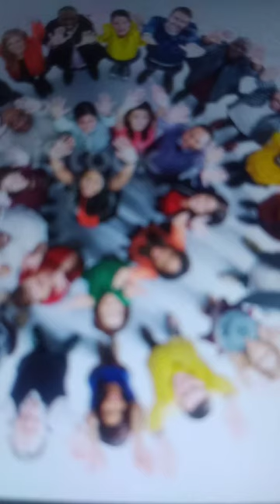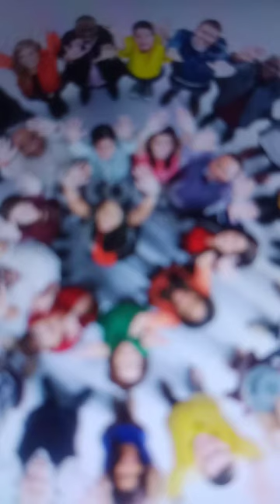നമ്മുടെ സ്നേഹംഅതു ഒട്ടും അർഹിക്കാത്തവർക്ക് കൊടുക്കുമ്പോൾ#....